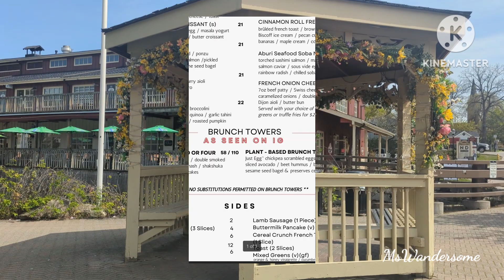[多倫多去食飯] Unionville NextDoor Restaurant |食IG人氣半英式兩層早餐| 快閃系列#多倫多生活 多倫多美食 #🇨🇦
加拿大 vlog #'加拿飲食

後記:

當我們到達坐下時, 餐廳是99%滿的 (當中有99%係華人.)  餐廳內景是之後拍的.